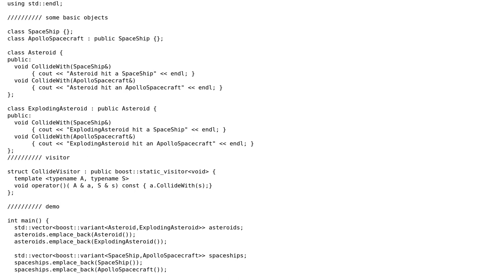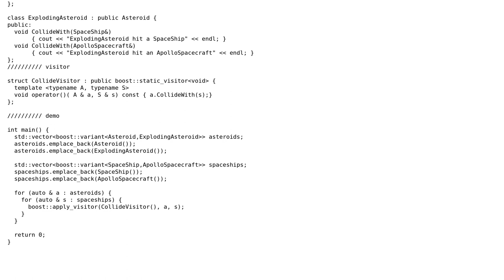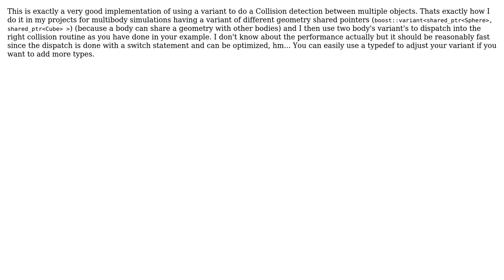Multiple dispatch with variant and multi visitation in C++ (2 Solutions!!)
Multiple dispatch with variant and multi visitation in C++

With thanks & praise to God, and with thanks to the many people who have made this project possible! | Content (except music & images) licensed under CC BY-SA | Music | Images & others | With thanks to user polkovnikov.ph user Gabriel user DarioP and the Stack Exchange Network Trademarks are property of their respective owners. You are responsible for your own actions.